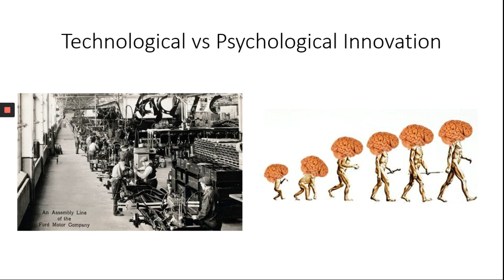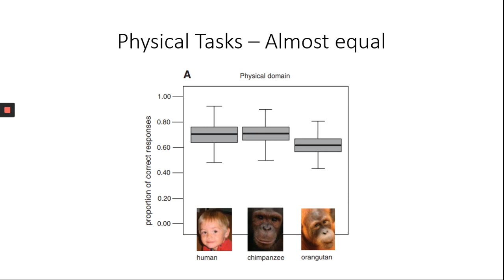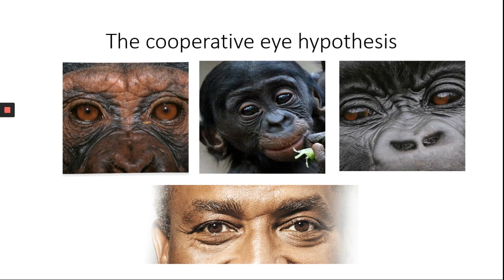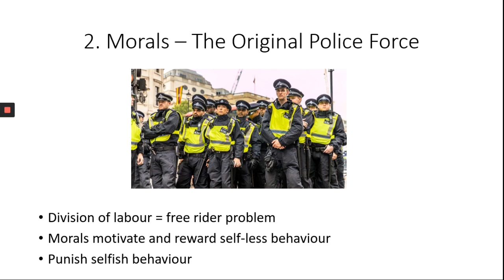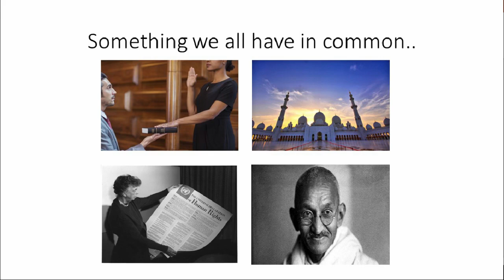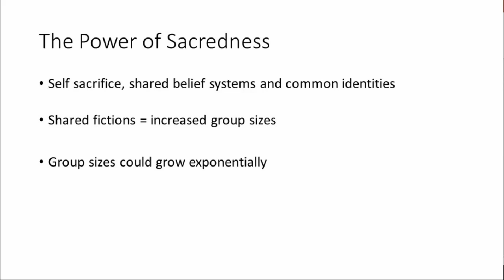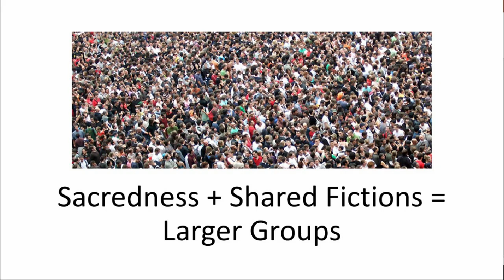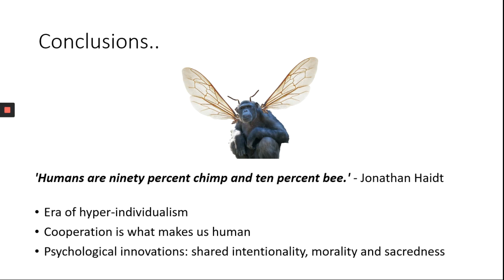The Evolution of Human Cooperation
Ever wonder how we transformed ourselves from small groups of insignificant primates to modern civilisation?

It’s tempting to think technological innovations were the driving forces. The invention of tools, fire, the printing press, fossil fuels, the industrial revolution, etc.

However, social psychologist Jonathan Haidt offers an alternative explanation. He argues that it was psychological innovations, rather than technological, that ultimately got us to where we are.

In this presentation, I cover three of these innovations, and how they might help explain this mystery.